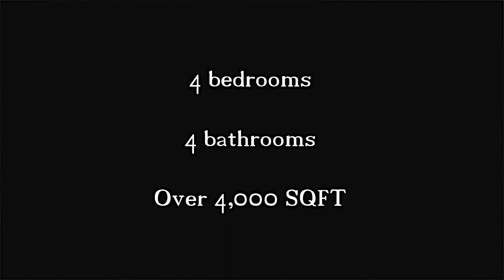26241 S Meridian Road Aurora OR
84 plus acres with ponds and river frontage in Aurora Oregon with a beautiful 4,000 square foot home that has 4 Bedrooms and 4 Bathrooms and several out buildings.